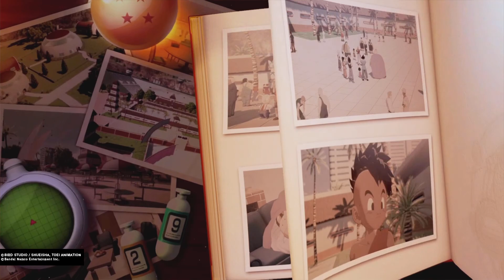DRAGON BALL Z: KAKAROT: Goku's Next Journey Part-2